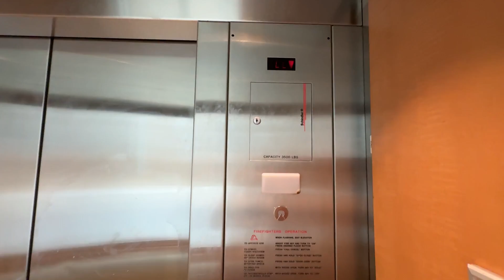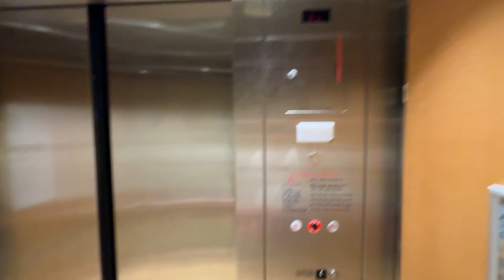Schindler Hydraulic West Park Elevator at SouthPark Mall in Charlotte